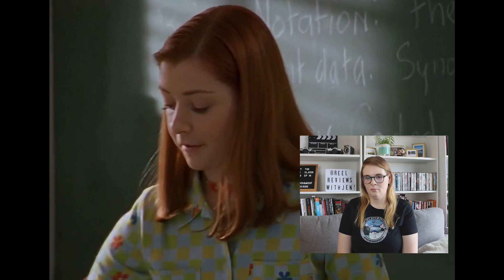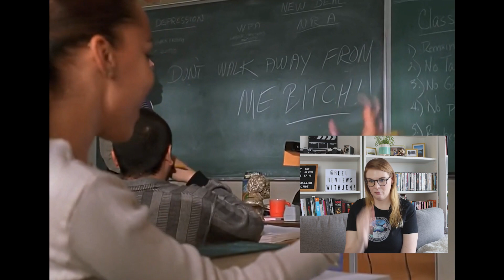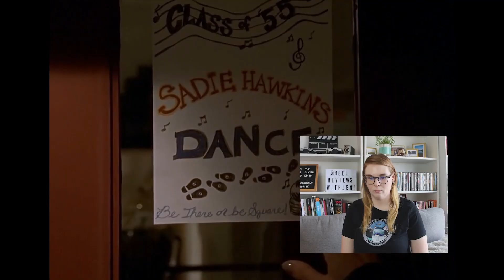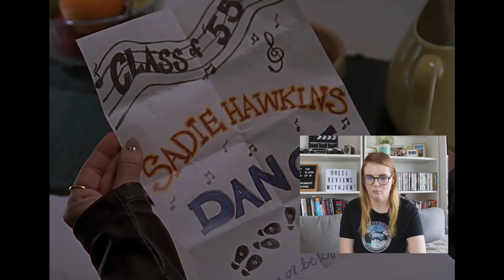BUFFY THE VAMPIRE SLAYER - SEASON 2 EPISODE 19 I ONLY HAVE EYES FOR YOU REACTION!FIRST TIME WATCHING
BUFFY THE VAMPIRE SLAYER - SEASON 2 EPISODE 19 I ONLY HAVE EYES FOR YOU REACTION VIDEO! FIRST TIME WATCHING! Polls, early access and full reactions on Patreon Watch me watch this classic 90's TV show, Buffy The Vampire Slayer, Season 2, Episode 19, I Only Have Eyes For You, in this first time watching reaction video! This episode of Buffy The Vampire Slayer, tells the story of Sunnydale High School is haunted by the ghosts of a former student and teacher who reenact their tragic romance through the bodies of the school's current inhabitants.

This TV show was created by Joss Whedon.This episode was directed by Deran Sarafian and written by Rob DesHotel. Buffy The Vampire Slayer stars Sarah Michelle Gellar as Buffy Summers, Nicholas Brendon as Xander Harris, Alyson Hannigan as Willow Rosenberg, Charisma Carpenter as Cordelia Chase, Anthony Head as Rupert Giles, Kristine Sutherland as Joyce Summers and David Boreanaz as Angel.

Check out this first time watching horror reaction video for Buffy The Vampire Slayer, and see if I can make it as a horror TV show rookie. Horror is a genre I've barely explored, mostly because I'm a huge wuss. Typically my TV Show viewings consist of Sabrina the Teenage Witch and Worst Witch. This year I decided to expand my TV show knowledge and try and watch these horror TV Show fan favourites.

Check out my first time watching this classic 90's horror TV Show, Buffy The Vampire Slayer, and enjoy my reaction video!